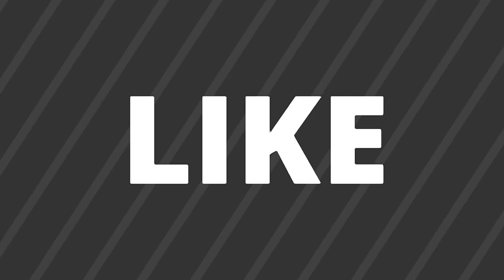Top 10 Popular No Copyright Background Music Used By YOUTUBER !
Like Aim For This Video is 100 Likes